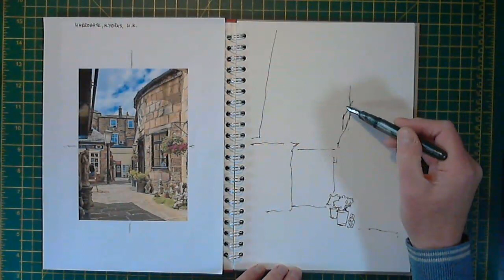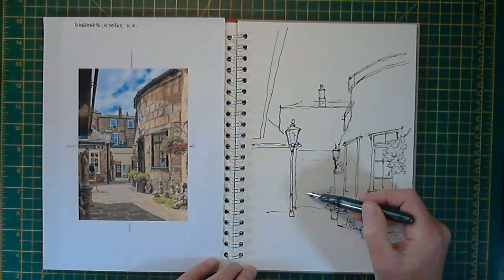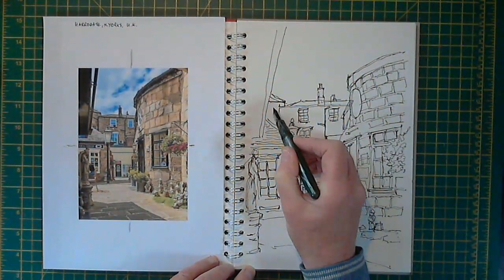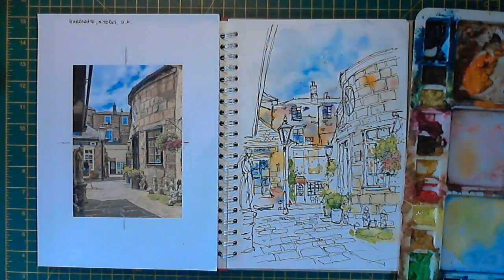Ink and Wash HARROGATE, UK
Another ink and wash using fountain pen, watercolour and grey brush pens depicting Harrogate, North Yorkshire, UK.